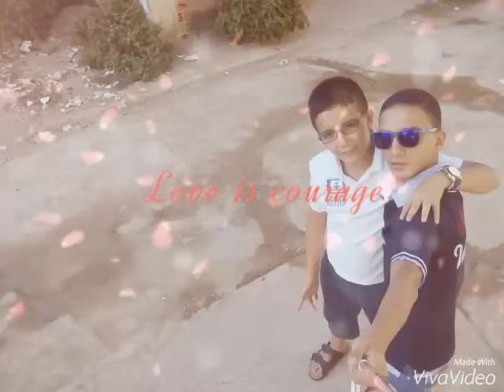Mohamed Bakkali yakhlef